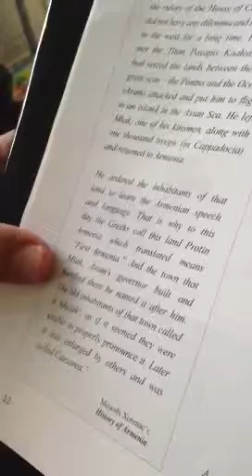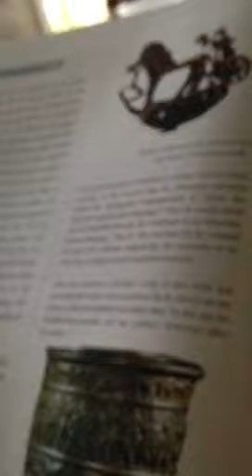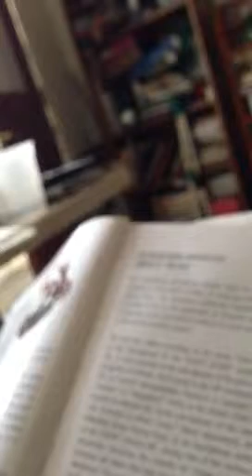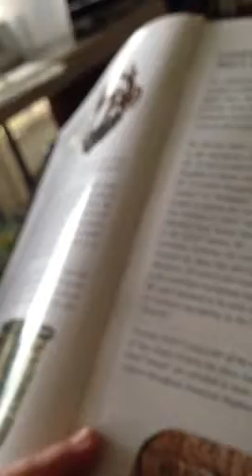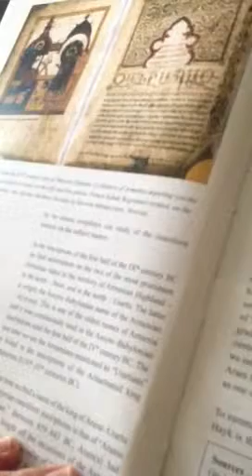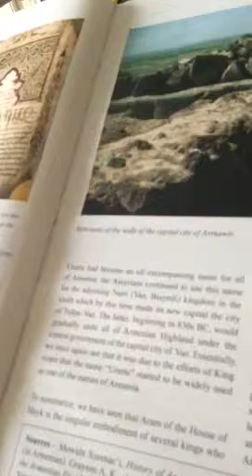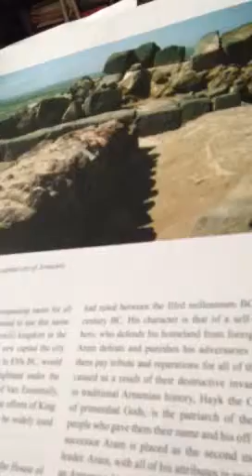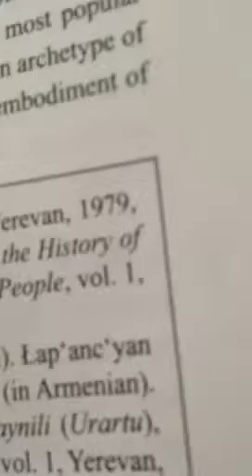10 Outstanding Armenian Kings . Introduction and chapter 1